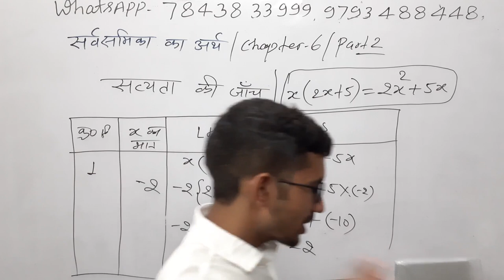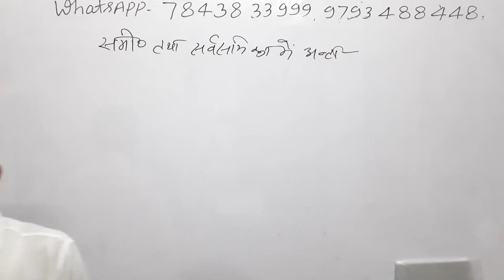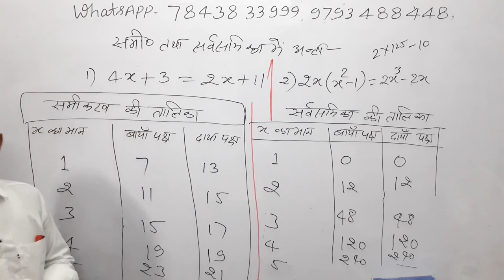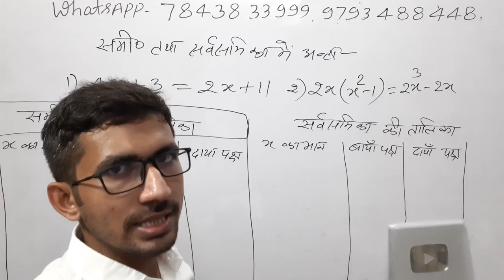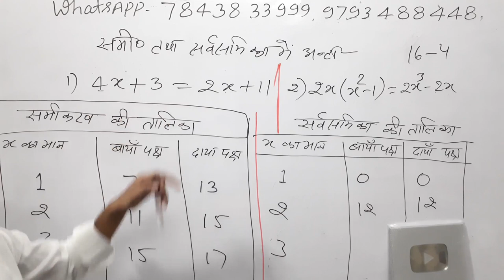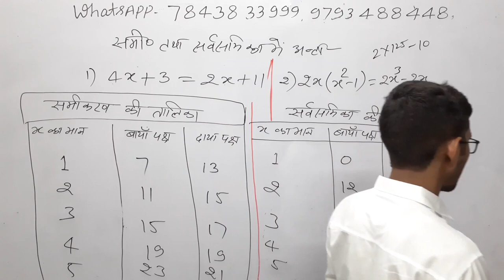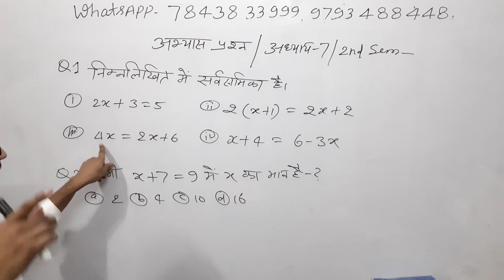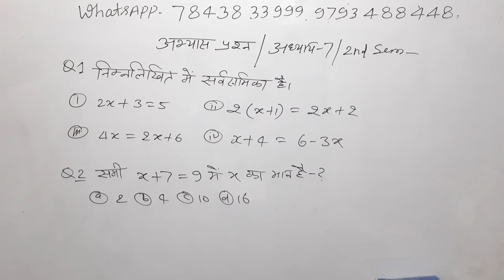Deled | BTC 2nd Semester Maths | Chapter 6 | D.EL.ED Math \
deled 2nd semester ganit,
सर्वसमिका के प्रकार,
सर्वसमिका के नियम,
सर्वसमिका का अर्थ,
सर्वसमिका और समीकरण में अंतर,
सर्वसमिका का फार्मूला,
सर्वसमिका का प्रयोग करके मान ज्ञात कीजिए,
सर्वसमिका क्लास 8,
सर्वसमिका कक्षा 9,
सर्वसमिका के फार्मूले,
deled 2nd semester maths,
deled btc 2nd semester maths,
डीएलएड सेकंड सेमेस्टर गणित,